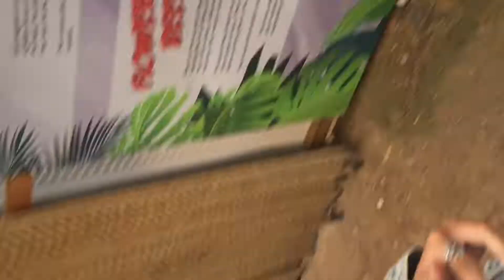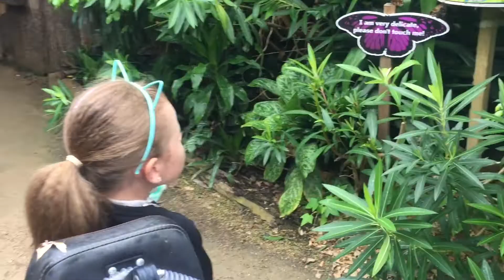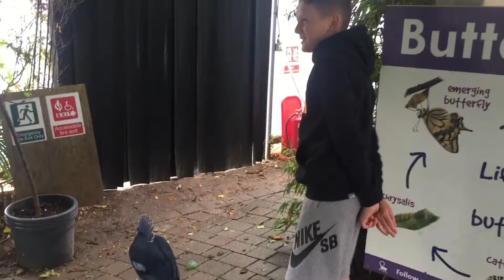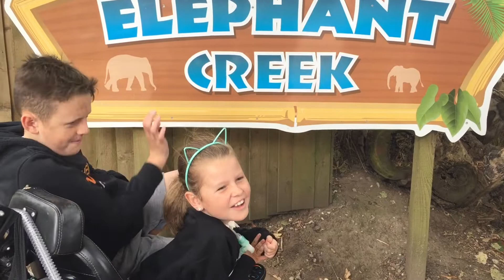Twycross zoo vlog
Follow maddie and the naughty animals at the zoo